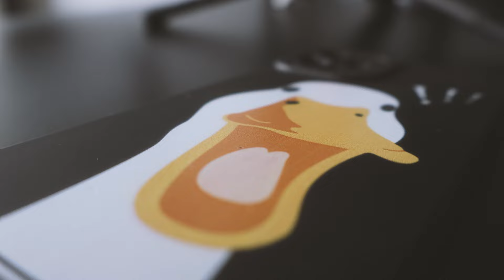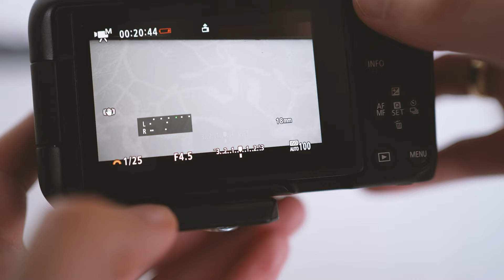Canon R50 | 5 reasons I got this cheap little camera for video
So I got the Canon R50 as an EDC video, small camera that wouldn't ruin my wallet. How is this little guy doin? Let me tell you the 5 reasons I chose the Canon this time.

Cheers!
Rav